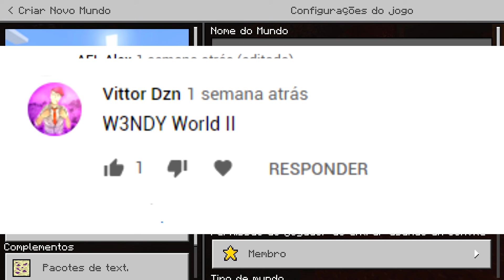NOVA SÉRIE SURVIVAL NO MCPE! W3NDY WORLD #01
Nesse vídeo trago para vocês O PRIMEIRO episódio da nossa série survival denominada W3NDY WORLD A PEDIDO DE VOCÊS E EM HOMENAGEM A PRIMEIRA SÉRIE AQUI DO CANAL!

💎Team FamiliaMobile

VLWWW!